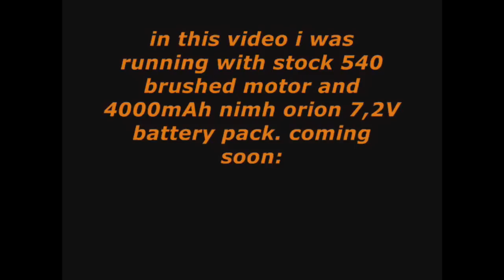NEW ROBBE STREET BOSS 1/10 TOURING ELECTRIC RC CAR DRIFTING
LA MIA NUOVA ROBBE STREET BOSS ATTUALMENTE KN MOTORE ANCORA ORIGINALE NN ASPETTATEVI GRANDI PRESTAZIONI PROSSIMAMENTE VERRA EKUIPAGGIATA KN REGOLATORE 60A MOTORE 6000KV E LIPO 2S 40C :D GIA ORIGINALE E CORREDATA DI RADIO 40MHZ FM KOSA MOLTO POSITIVA ^^ CMQ BUONA VISIONE =)